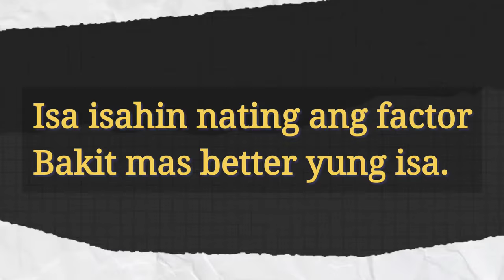CHB OR HARDIFLEX | SAAN KA MAS MAKAKATIPID?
Sa mga di pa nakakapanuod sa

Part 1 (Less than 150k Hardiflex house how it was built)

Part 2 (List of materials needed for the construction of a Hardiflex House)

Part 3 (Advantages & Disadvantages of a Hardiflex House)

Part 4 (Common Questions and My answers)

Love,
Diane B.

home office desk computer desk office furniture large size 140cm length

I'm using BOYA BY-V10/V20 ANC Microphone Wireless Mini Lavalier Active Noise Reduction Mic for iPhone Android Vlog

67 pcs diy tool set household hardware hand tools combination repairing kit tool box set pliers

low budget house design in philippines,
low budget house construction,
low budget house philippines,
low budget house designs,
low budget house design ideas,
low budget house design,
low budget house adopt me,
low budget house build,
low budget house building plans,
low budget house design with rooftop,
low budget house designs 3 bedrooms,
low budget house low budget house,
low budget house materials,
low budget house making,
low budget house model
hardiflex house,
hardiflex house philippines,
hardiflex house design,
hardiflex house design philippines
small house design and budget,
small house design and floor plan,
small house design and layout,
small house design and price,
small house design budget,
small house design cost,
small house design construction,
small house design floor plan,
small house design front view,
small house design for small budget,
small house design guide,
list of materials hardiflex house